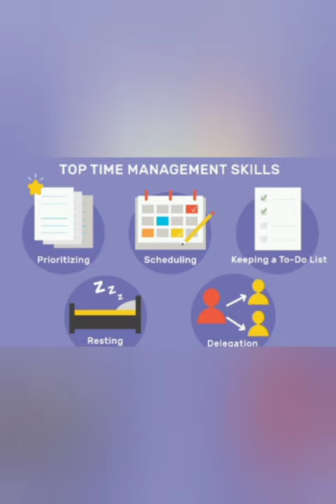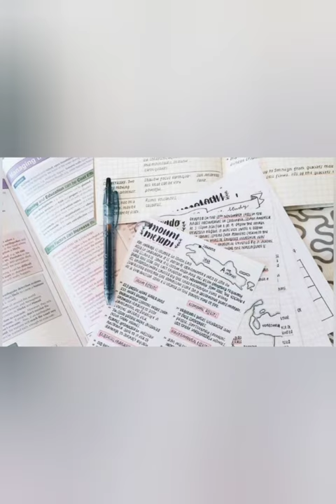UED 102 | REFLECTIVE VIDEO